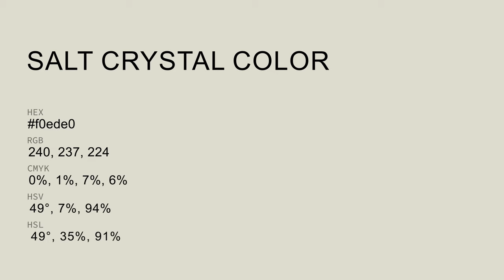Salt Crystal color f0ede0 hex Cool Green color f0ede0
What color is Salt Crystal ? f0ede0 hex, Cool Green color f0ede0

Hex f0ede0 Color Code is also known as Salt Crystal color